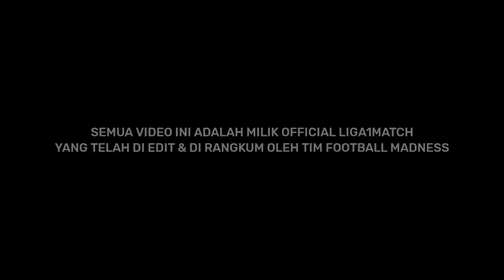Awalnya Teja Di Remehin !!! 10 Save Penalti Paling Berkesan Penjaga Gawang Super di Liga 1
Thanks to: Official Shopee Liga1Match

This is the official YouTube channel for Football Madness. This channel will give you highlights from games in the Indonesia football league and go inside your club.

Tonton Juga Disini: Cuplikan Gol Terbaik - Selebrasi - Momen Unik Sepakbola Indonesia - Kisah Cerita Pemain Sepakbola - Berita Terbaru  Liga 1 - Penyelamatan Kiper Liga